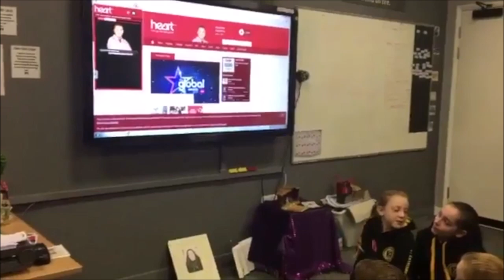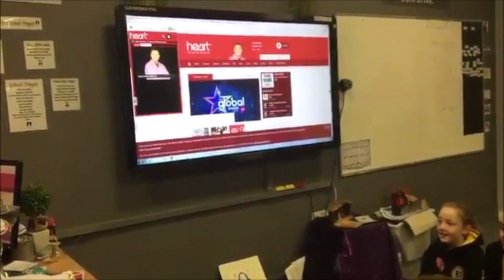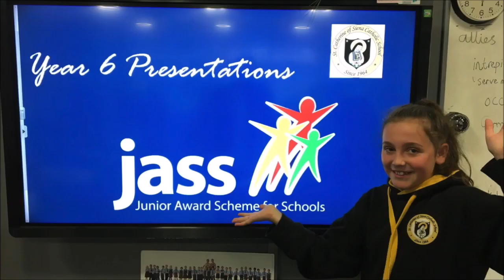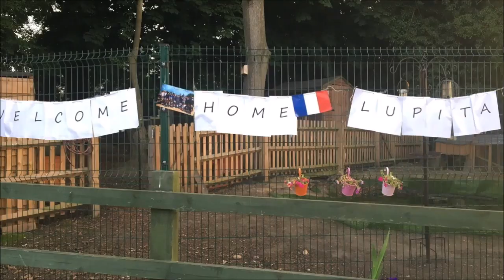Lupita Leavers' Show 2019 - Year 6 Flashbacks